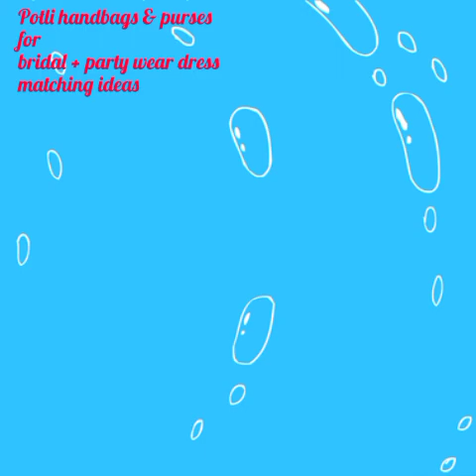Gorgeously Designed handmade potli bags for women potli wrist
Handbags have always been an essential part of a woman's wardrobe. They are not just a practical item to carry around daily essentials, but also a fashion statement that can elevate any outfit. Over the years, handbag fashion has evolved, with various styles, shapes, and colors that reflect the current trends and women's preferences.

One of the most popular handbag styles is the tote bag. It is large and roomy, making it perfect for carrying daily essentials like a laptop, phone, wallet, and makeup. Tote bags come in a variety of materials, including leather, canvas, and nylon. Leather tote bags are especially popular because they are durable and stylish, and they can last for years if well taken care of.

Another popular handbag style is the crossbody bag. This type of bag has a long strap that can be worn across the body, leaving the hands free. Crossbody bags are often smaller than tote bags, making them perfect for running errands or going out at night. They come in a variety of colors and materials, and some even have multiple compartments to keep everything organized.

Clutch bags are another popular handbag style. They are small and usually have no strap, making them perfect for formal events or nights out on the town. Clutch bags come in a variety of shapes and materials, including leather, satin, and sequins. Some even have unique features, like beading or embroidery, that make them stand out from the crowd.

Backpacks have also become a popular handbag style in recent years. They are practical for carrying around daily essentials, and they come in a variety of materials and colors. Leather backpacks have become especially popular because they are durable and stylish, and they can be dressed up or down depending on the occasion.

In addition to these classic handbag styles, designers are always coming up with new and innovative designs to keep up with current trends. Some popular handbag trends right now include oversized bags, bucket bags, and mini bags. Oversized bags are perfect for carrying around everything you need for the day, while bucket bags are roomy and stylish. Mini bags, on the other hand, are small and perfect for carrying just the essentials.

When it comes to handbag fashion, color and material are also important factors to consider. Neutral colors like black, brown, and beige are always popular because they go with everything, while bright colors and patterns can add a pop of color to any outfit. Materials like leather, canvas, and nylon are durable and practical, while satin and sequins can add a touch of glamour to any look.

In conclusion, handbag fashion is an ever-evolving industry that reflects current trends and women's preferences. With so many styles, colors, and materials to choose from, there is a handbag out there for everyone. Whether you prefer a classic tote bag or a trendy mini bag, investing in a quality handbag can elevate any outfit and last for years to come.
Designer handbags,
Leather handbags,
Tote bags,
Crossbody bags,
Clutch bags,
Shoulder bags,
Satchel bags,
Backpacks,
Mini bags,
Hobo bags,
Messenger bags,
Luxury handbags
Affordable handbags,
Vintage handbags,
Handbag trends,
Handbag styles